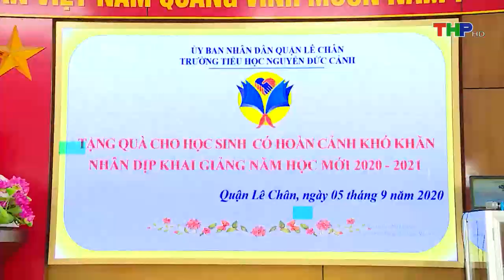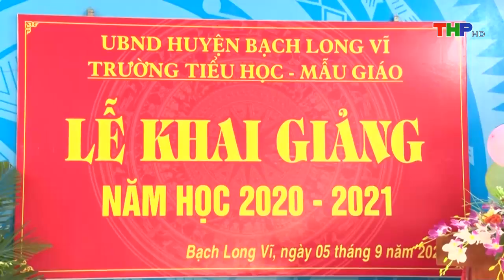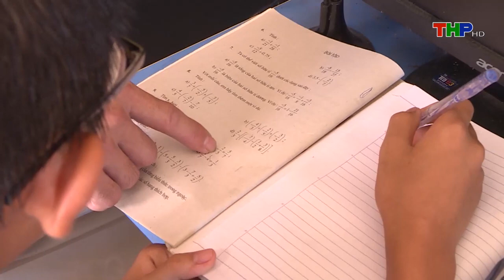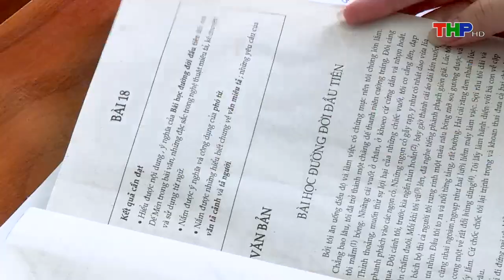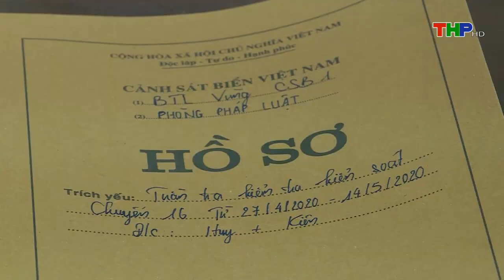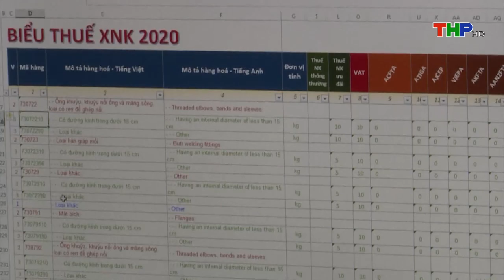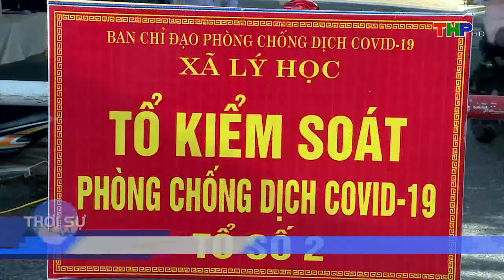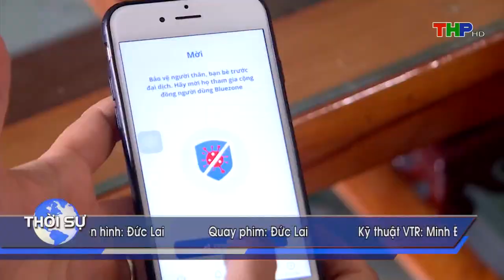Bản tin thời sự tối (05/9/2020)